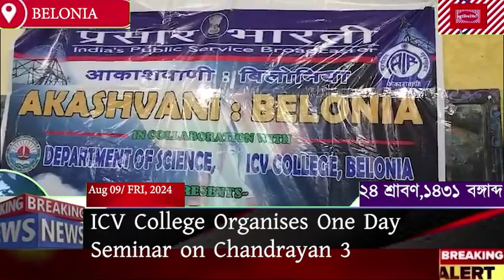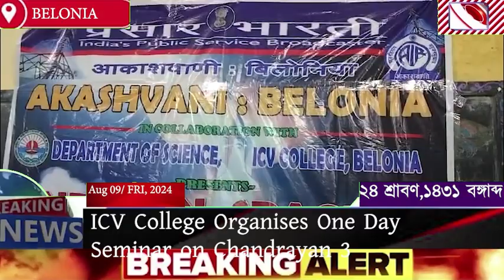I.C.Vidyasagar College & AIR Belonia Organise One Day Seminar on Chandrayan 3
Ishwar Chandra Vidyasagar College, Belonia Organises One Day Seminar on Chandrayan 3